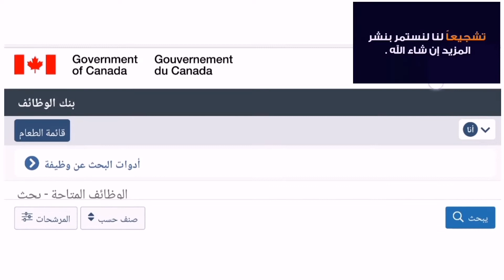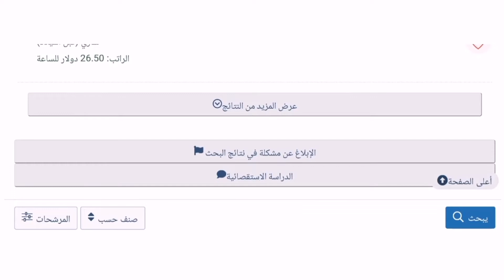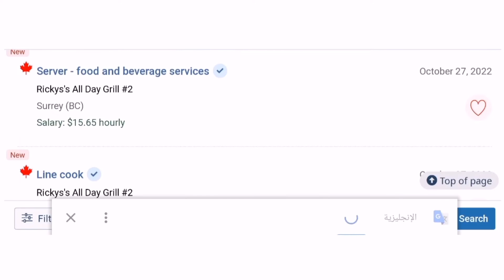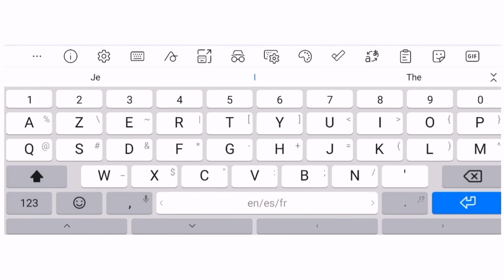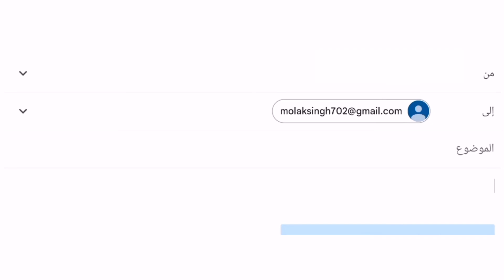فرص العمل في كندا